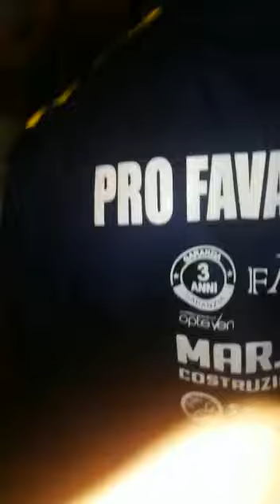I tifosi del Pro Favara ringraziano i propri giocatori dopo la vittoria di Castellamare